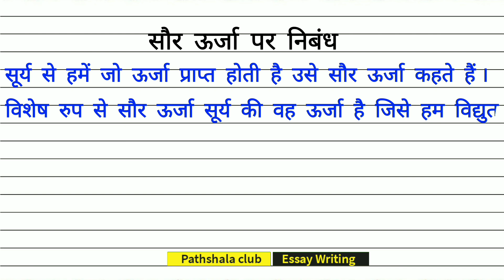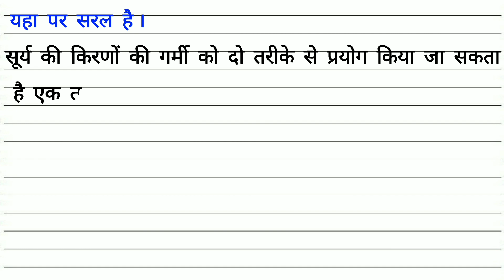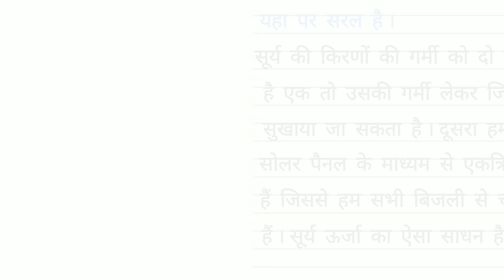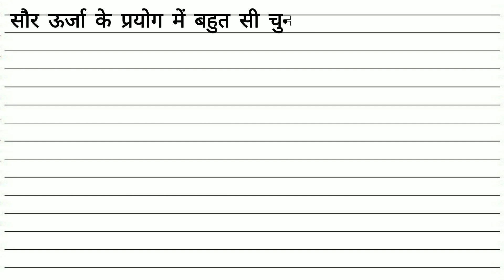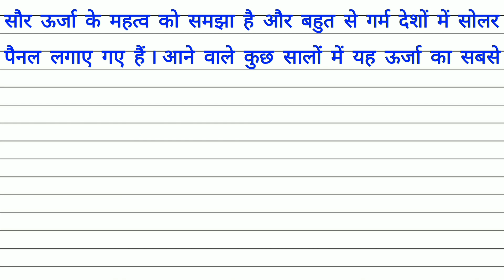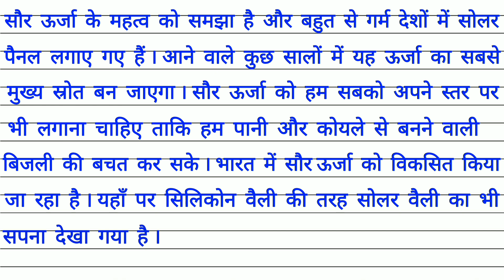सौर ऊर्जा पर निबंध | Essay on solar energy | solar energy per nibandh | saur urja per nibandh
@𝐏𝐚𝐭𝐡𝐬𝐡𝐚𝐥𝐚 club